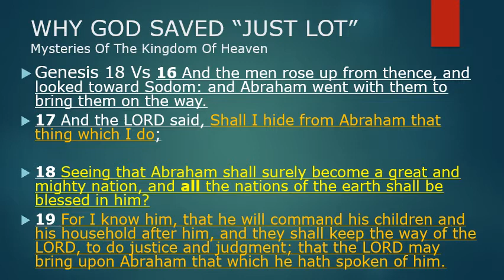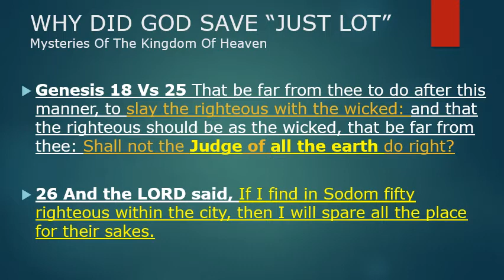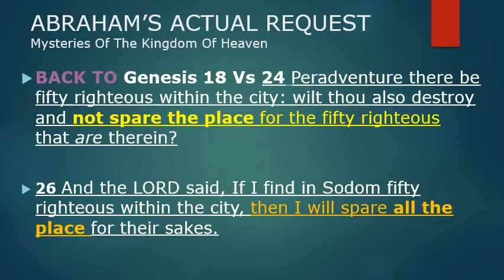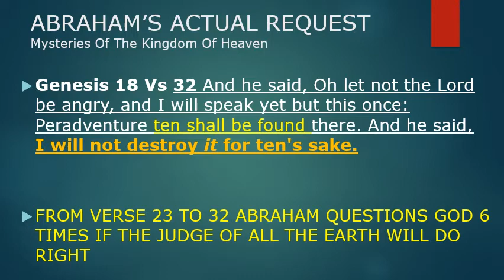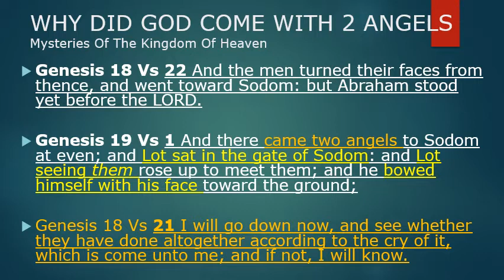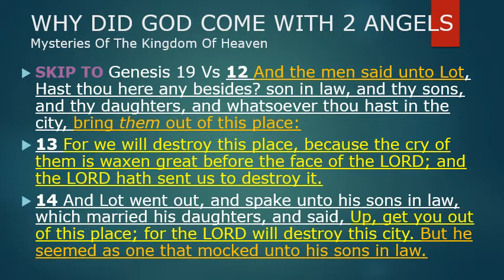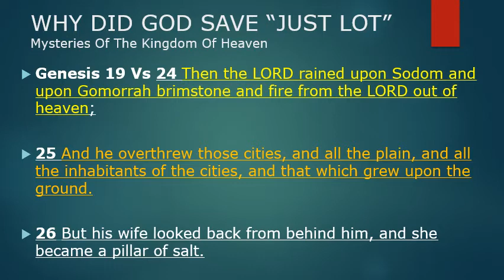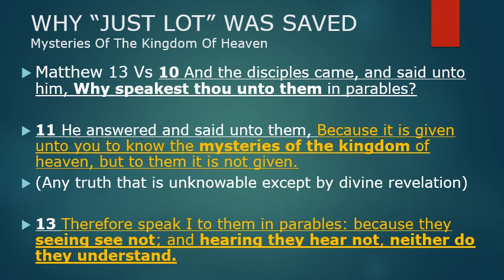Why Did God Save JUST LOT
WHY GOD SAVED "JUST LOT". Was it Abraham's negotiating skills that saved Lot, The Word Of God reveals why GOD SAVED JUST LOT

Also Watch Parts 1 & 2 To Complete The Story of LOT

Mysteries Of The Kingdom Of Heaven